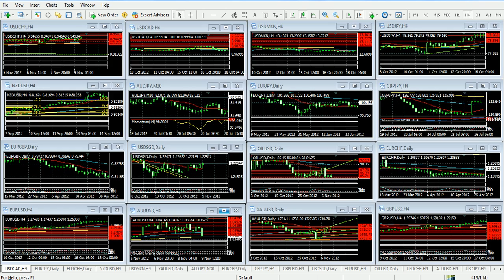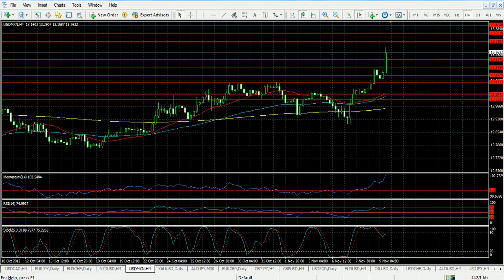Forex Análisis 9 de Noviembre de 2012 Trader College